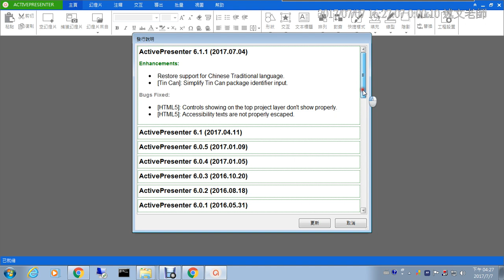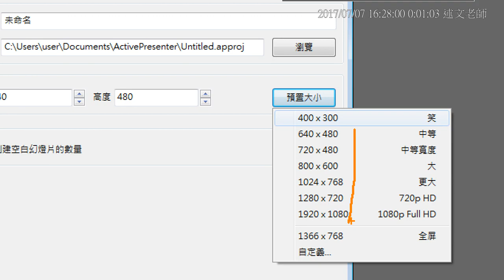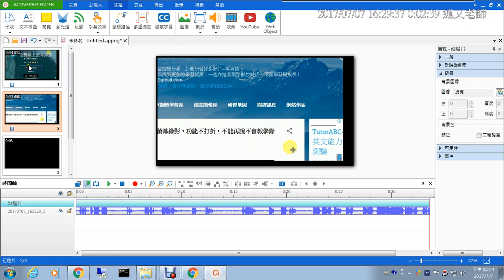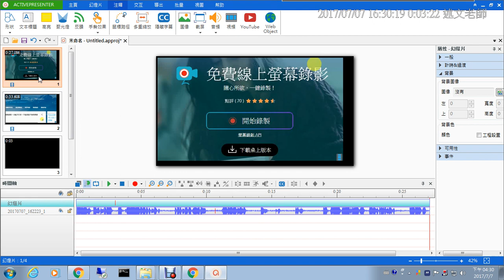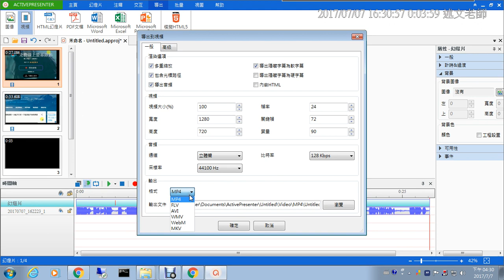04：ActivePresenter簡單介紹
此影片為「20170707公民營：原來數位教材製作與錄影，一個人就能完成！(2017)」研習錄影影片！